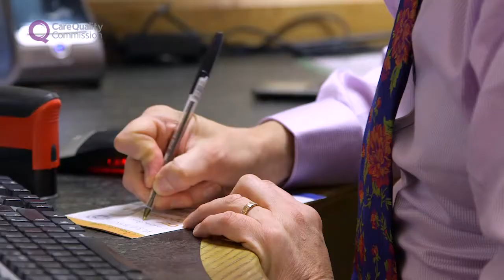A fresh start for inspecting and regulating GPs and GP out-of-hours services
Professor Steve Field, CQC's Chief Inspector of General Practice, tells you how we will be inspecting GPs and GP out of hours services from April 2014.

Read full details on how we will inspect and regulate GPs and GP out-of-hours services